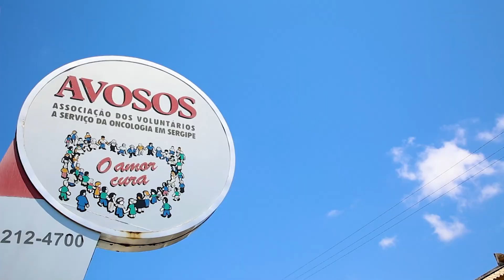CajuCap Contemplados 25.12.2022